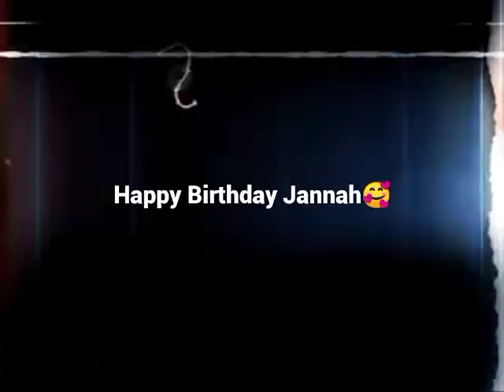kaybilis ng panahon dalaga ka na anak...my unica hija turns 16👸🎉🥰❤️🙏😇💖